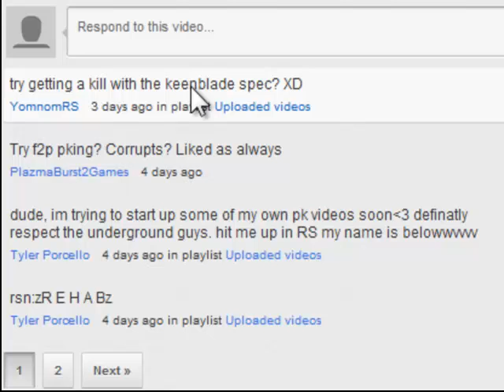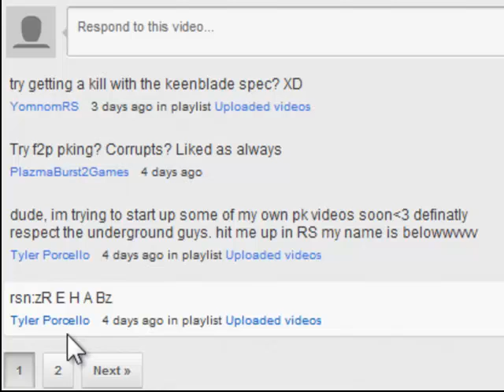Nat Turner Challenge pking video 2! FT DMACE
Drop a comment saying what you want me to try to pk with. Spread the love, share with others! Leave a comment also saying any guides or stuff you would like to see me do.